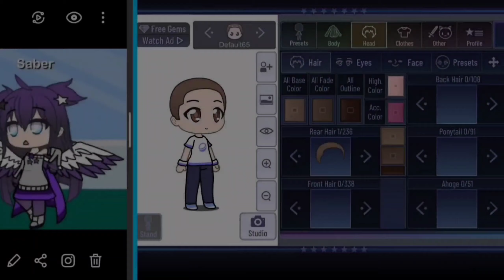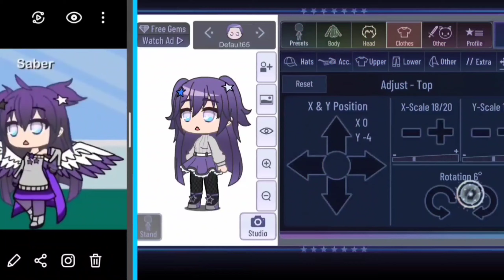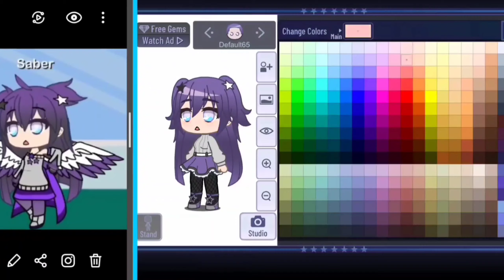REMAKING AN OLD DISGUSTING OC - Sayori Cookie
｡ﾟ･ 𝖍𝖎!
THE OUTRO IS BACK!

I'll be uploading actual content every week to the best of my ability from now on, and that's a promise. :)

Also: the split screen is an android feature.

❥~Programs Used:
Kinemaster
Gacha Club
IbisPaintX